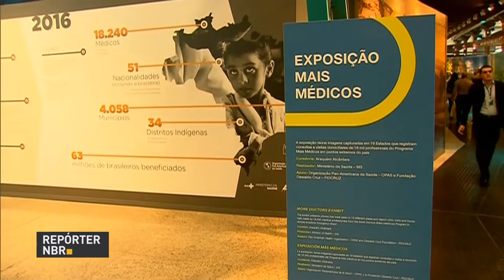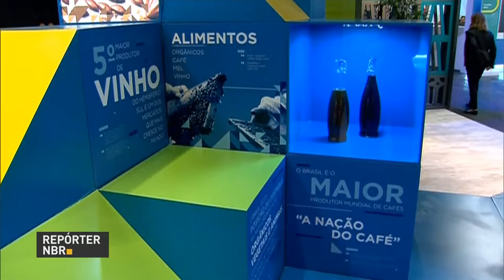Casa Brasil vai mostrar um pouquinho da cultura do Brasil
REPÓRTER NBR - A Casa Brasil vai mostrar um pouquinho da cultura do Brasil. As festas juninas, Cataratas do Iguaçu. Também vai ser possível conhecer o trabalho dos profissionais que atuam no Mais Médicos. E pra mostrar o que o país produz de melhor, vários estandes vão expor nossos produtos. Nesse aqui o visitante pode até degustar nosso cafezinho exportado para vários países mundo afora.